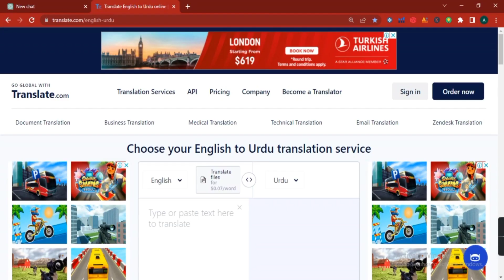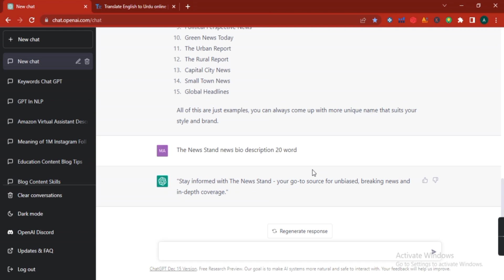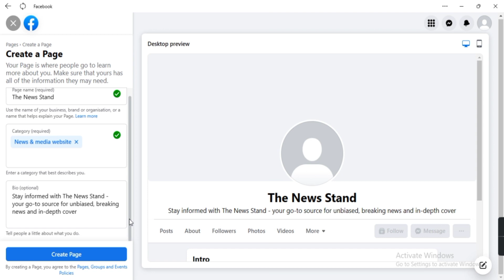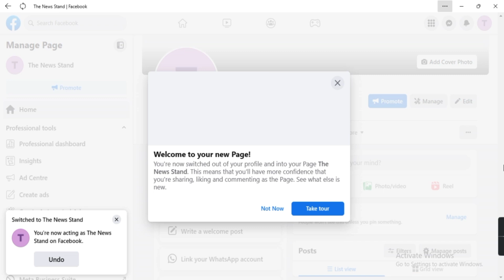Chat GPT say facebook page created kare